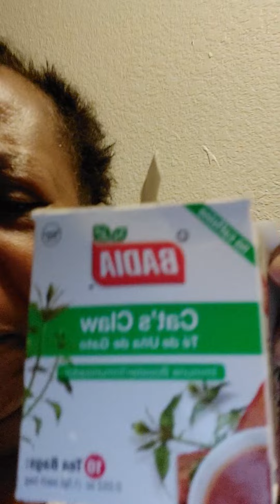Happiness togetherness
Family